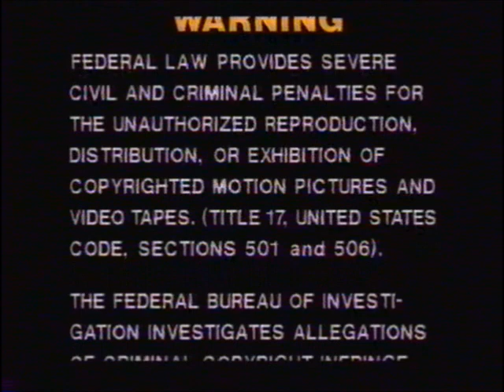Opening and Closing to Guys and Dolls 1981 VHS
Here's the opening and closing to the 1981 VHS of "Guys and Dolls", and in order as follows:

Start:
1. Warning scroll
2. 1981 MGM/CBS Home Video logo
3. Very early Samuel Goldwyn Home Entertainment logo [One of the rarest logos seen on the planet, next to HBO Video's 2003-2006 VHS logo from the 2004 HBO Video VHS of "Undefeated".]

End:
1. Samuel Goldwyn Home Entertainment still logo
3. 1981 CBS Video logo

Specifications of Tape:
- Distributed by MGM/CBS Home Video, under the Samuel Goldwyn Home Entertainment label.
- Recorded on TDK brand VHS cassette.
- Print/press date: None.
- Not rated.
- First pressing.
- The Samuel Goldwyn Company's first VHS release.